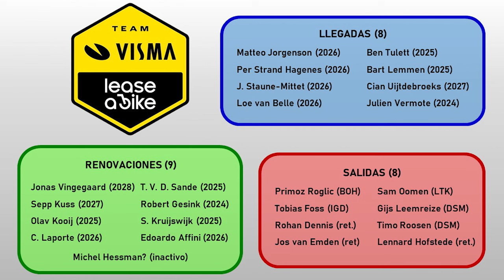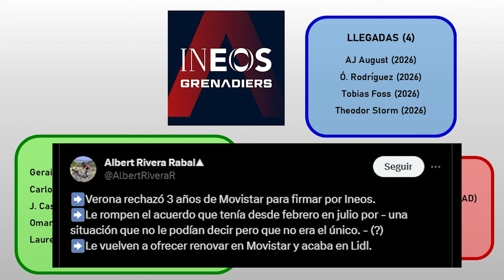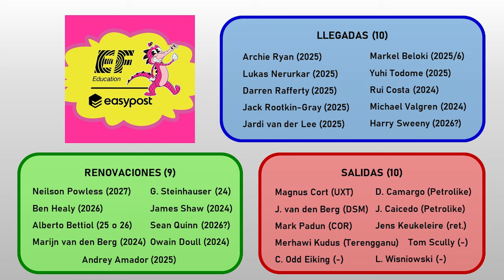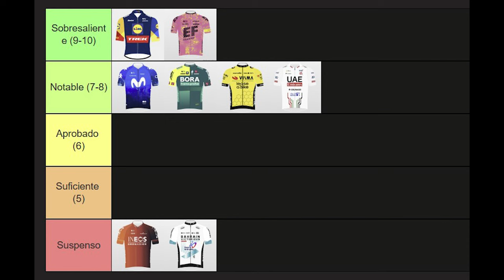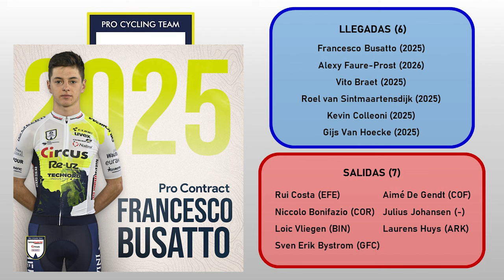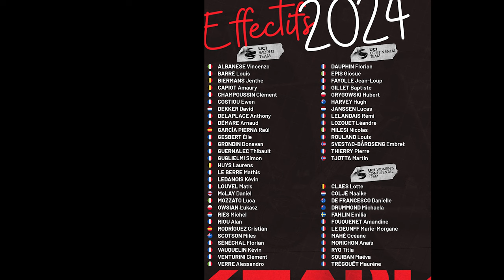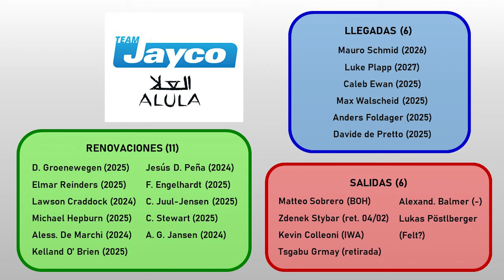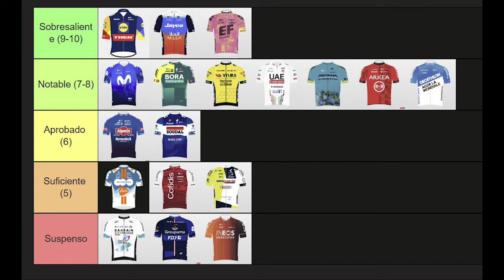PONEMOS NOTA al MERCADO 2024 de los 18 EQUIPOS WORLD TOUR!!!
¡El ciclismo ya está de vuelta (por fin) y mañana mismo comienza la temporada 2024 del World Tour con el Tour Down Under!
Qué mejor que refrescar la memoria de todos los movimientos del mercado (fichajes, salidas y renovaciones) con esta tierlist de los 18 equipos del World Tour.
Los iremos clasificando de uno en uno y podrán caer entre los sobresalientes, los notables, aprobado, el suficiente o los suspensos (porque sí, hay varios...)

¿Dónde estará el EF Education EasyPost de Richard Carapaz?
¿Y el Movistar de Nairo Quintana, Formolo y compañía?
¿Qué nota merece el proyecto 2024 del Soudal Quick Step con Evenepoel?
¿Qué equipos serán los peores valorados?

CAPÍTULOS
0:00 – Introducción
0:42 – Team Visma Lease a Bike
2:07 – UAE Team Emirates
3:15 – Movistar Team
4:26 – INEOS Grenadiers
5:37 – EF Education-EasyPost
6:53 – Lidl – Trek
7:55 – Bahrain – Victorious
8:50 – BORA – hansgrohe
9:53 – Soudal – Quick Step
11:08 – Alpecin – Deceuninck
11:54 – Intermarché – Wanty
12:55 – Decathlon AG2R La Mondiale Team
14:00 – Arkéa – B&B Hotels
15:06 – Cofidis
16:01 – Groupama – FDJ
17:03 – Team Jayco AlUla
18:07 – Team dsm-firmenich PostNL
19:10 – Astana Qazaqstan Team
20:17 –  Repaso final
20:47 – Despedida